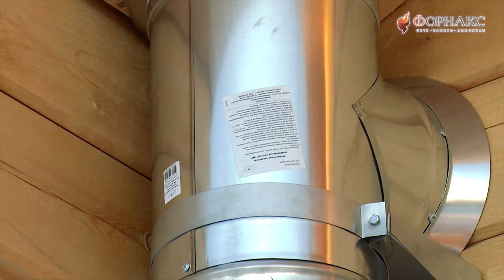Как сделать идеальную вентиляцию в бане? Наглядный пример монтажа вентиляции Басту.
Воздухообмен нужен в любом помещении, а в бане с её особым микроклиматом – особенно. Именно он и диктует, как сделать вентиляцию в бане, чтобы приток свежего воздуха не выгонял тепло, а заставлял нагретый печью воздух циркулировать в правильном направлении. Не продумав схему, можно получить такие проблемы, как холодные полы, быстрое снижение температуры в парной, сырость со всеми её последствиями, скопление угарного газа. Придумывать ничего не придется: способы вентилирования бань давно известны, нужно только выбрать наиболее эффективный в вашем случае, ну а мы сегодня расскажем про самые популярный и доступный способ организации вентиляции в бане! Смотрим!

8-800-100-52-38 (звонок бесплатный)